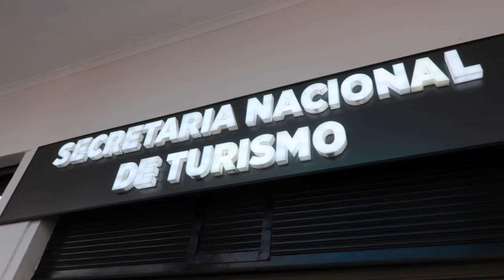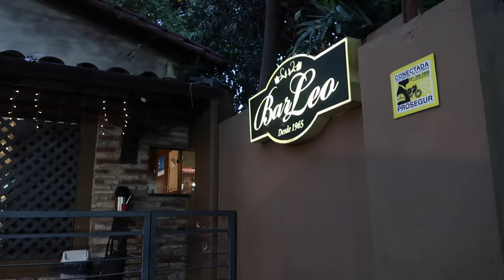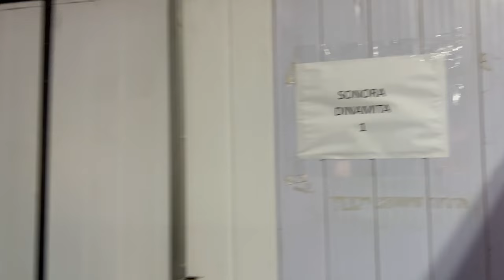PARAGUAY🇵🇾 DE GIRA CON SONORA DINAMITA🧨 | PARTE 2✨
Acompáñame a ver como es una gira conmigo🎤❤️